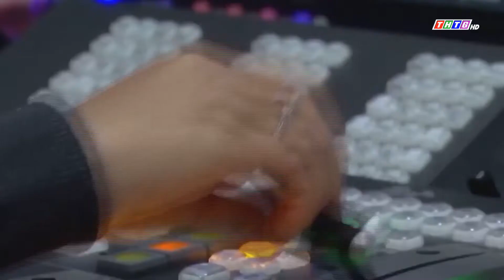Bạn Nhà Nông ► Canh Tác Như Thế Nào Để Trái Cây Đi Nước Ngoài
Trực Tiếp Chương trình " Bạn Nhà Nông " Do Tập Đoàn An Nông và Đài phát thanh TH Tiền Giang phối hợp thực hiện.
✅ Chủ đề : Canh Tác Như Thế Nào Để Trái Cây Đi Nước Ngoài
► Diễn giả : Tiến sỹ Hồ Chiến ( chuyên gia Bảo vệ thực vật )
                      Bích Thuỷ : TGĐ Tập đoàn An nông
                      Thạc sĩ : Võ Văn Men ( chi cục trưởng CC BVTV tỉnh Tiền Giang )
► Dẫn chương trình : Hương Giang
Biên Tập Chương Trình : Kim Nữ
► Phát sóng trực tiếp trên kênh TH Tiền Giang 31/07/2022
► Xin mời bà con đón xem , tham gia chương trình để nhận quà
Và cập nhật thông tin bảo vệ thực vật trên
Trân Trọng
TẬP ĐOÀN AN NÔNG - 𝗔𝗡𝗡𝗢𝗡𝗚 𝗚𝗥𝗢𝗨𝗣